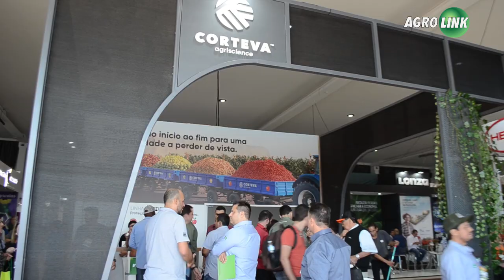Hortitec 2019 - lançamentos e tecnologias para o hortifrúti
A 26ª Hortitec é a maior do segmento de hortifrúti da América Latina. Muitos lançamentos e soluções foram os destaques desta edição.